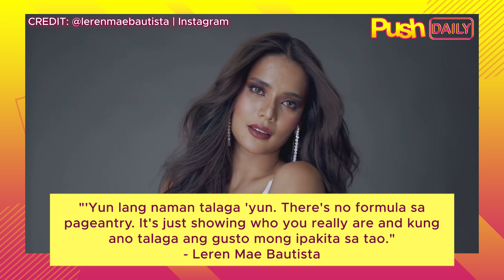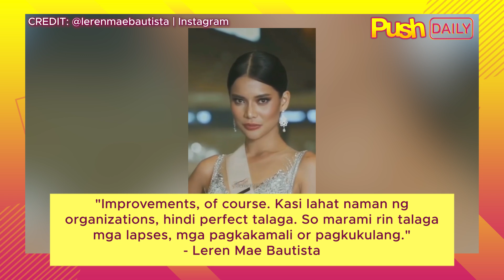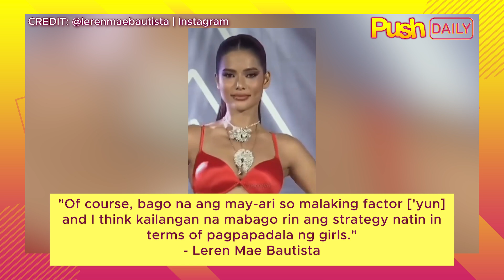Leren Mae Bautista sa MUPh Organization: ‘Kailangan mabago ang strategy’ | PUSH Daily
Hiling ng former Miss Universe Philippines finalist na si Leren Mae Bautista na magkaroon ng improvements at bagong strategy ang MUPh Organization sa pag-aalaga ng kanilang mga kandidata.